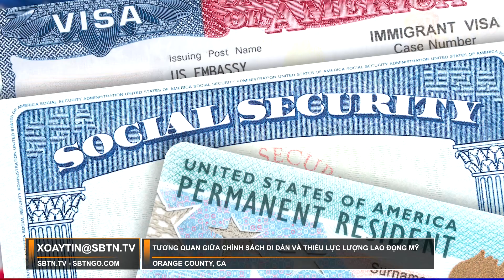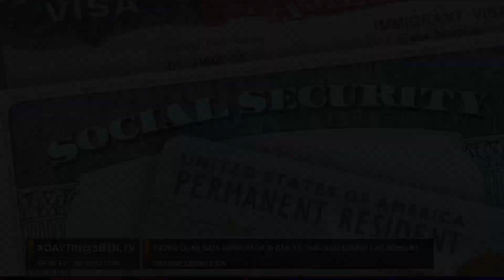Tương quan giữa chính sách di dân và thiếu lực lượng lao động Mỹ | Xoáy tin